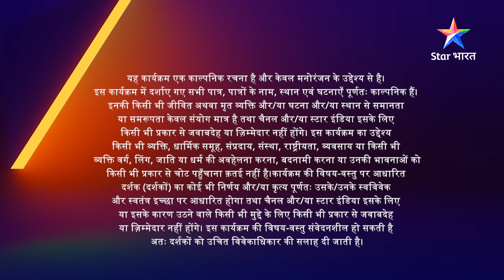FULL EPISODE-42 | Mann Ki Awaaz Pratigya 2 | Meera ne diya Krishna ko idea | मन की आवाज़ प्रतिज्ञा 2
FULL EPISODE-42 | Mann Ki Awaaz Pratigya 2 | Meera ne diya Krishna ko idea | मन की आवाज़ प्रतिज्ञा 2#starbharat

►*About*
Yeh kahani hai Pratigya ki nayi ladaai ki. 9 saal baad Partigya ki zindagi mein sabkuchh poori tarah se badal chuka hai. Public prosecutor ban chuki Pratigya apne bete Garv aur pati Krishna ke saath ek khushhaal zindagi ji rahi hai. Kahani mein naya mod tab aata hai, jab Pratigya ke bete se ek accident ho jaata hai aur ismein ek bahubali ke bete ki jaan chali jaati hai. Krishna iss accident ke baare mein Pratigya se kuchh nahin bataata aur Partigya ko hi iss case ko suljhaane ka zimma mil jaata hai. Ab kya karega Krishna? Kya hoga jab Pratigya ko sach ka pata chalega? Kiska saath degi wo? Kise chunegi wo? Apne bete ko ya apne farz ko? Jaanne ke liye dekhiye 'Mann ki Awaaz...Parigya 2'.